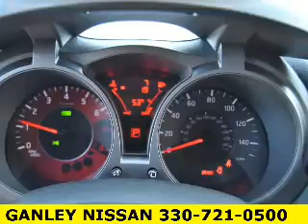2015 Nissan Juke - MEDINA OH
Year: 2015
Make: Nissan
Model: Juke
Trim: NISMO
Engine: 1.6 L, 4 cylinder
Transmission:
Color: White
Mileage: 3
Address:
5180 MONTVILLE DR
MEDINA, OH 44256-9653